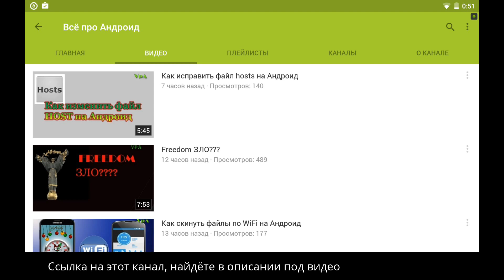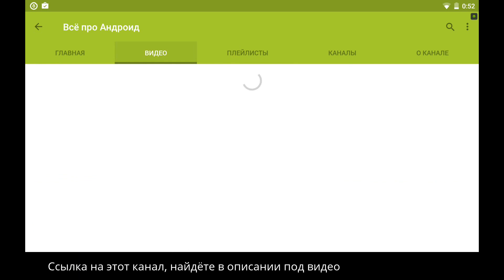Checkpoint Champion - Крутая гоночка на Android(Обзор/Review)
Это  обзор игры Checkpoint Champion. Checkpoint Champion представляет из гонку от разработчика Protostar  .Пришло время жечь резину!
Проверьте свои водительские способности в череде жестких 10-секундных схваток на дороге. Вы должны будете продемонстрировать вашу технику и упорство в прохождении через контрольно-пропускные пункты, петляя и мчась по дороге, через грязь, воду, траву и глину! Вам выбирать, тормозить или мчаться вперед, когда вы уходите в дрейф между препятствиями, беря крутые повороты и выходя на полной скорости к победе. Проблемы могут показаться небольшими, но только самые упорные водители победят!
Характеристики:
- Простое, 2-сенсорное управление!
- 48 уникальных, но небольших миссии!
- Набор привлекательных болидов в стиде ретро, с выбором цвета!
- Несколько типов местности!
- Лидеров для каждого вызов!
- 2 бесконечные Арены
- Событие дня!
- Видео повторы!
- Модный саундтрек, идеально подходящий для контрольно-пропускных пунктов!
- Миссии и секреты!
Это первая игра от независимых разработчиков игр, Протозвезда. Мы надеемся, что вам понравится эта игра, и мы надеемся, что вы готовы стать ... Чемпионом Checkpoint!
Cоветую сыграть!!
Tegs:
приложений для андроид!
Game,
Андроид,
android,
приложения для андроид,
андроид телефоны,
новые приложения для андроид,
Checkpoint Champion
где скачать Checkpoint Champion
download Checkpoint Champion
Review Checkpoint Champion